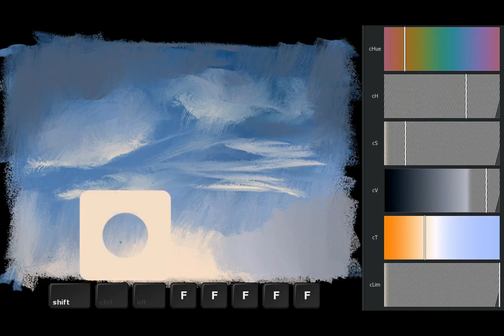Monochroma with temperature change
One Hue (blue) but adjusting temperature to get warm greys and whites when lightening/darkening/de-saturating the blue color.